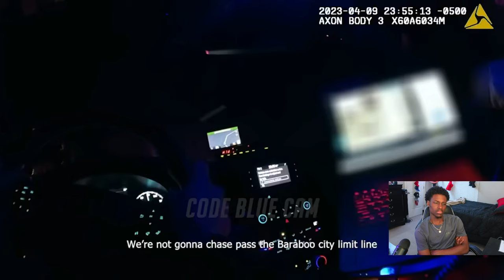Reacting to Woman Pays the Price After Intentionally Smashing into Police Car